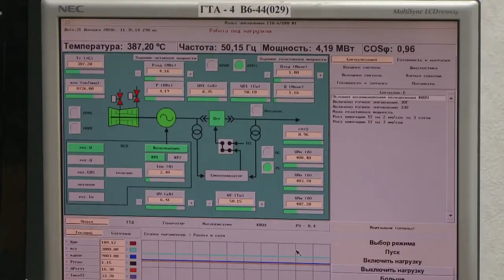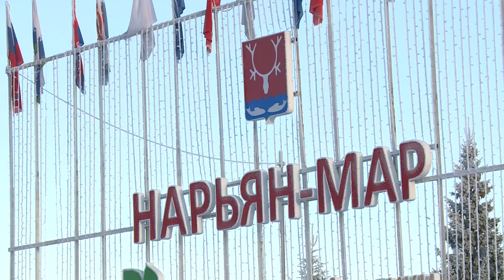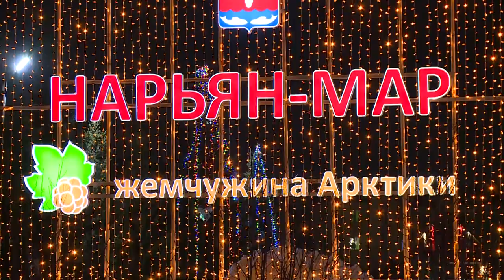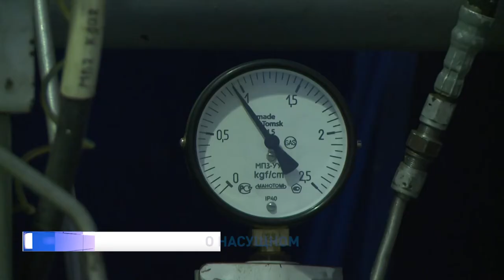Законодатели от 02.12.2021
Депутат государственной думы от Ненецкого округа Сергей Коткин прибыл в регион в рамках очередной региональной недели. Он провел пресс-конференцию, в ходе которой ответил на вопросы журналистов.

Парламентарии продолжают заслушивать заместителей губернатора по направлениям их деятельности. Так окружные депутаты встретились с руководителем Аппарата Администрации НАО Андреем Блощинским.

В региональном парламенте обсудили итоги работы летних площадок и трудоустройство молодых людей. Информация по этим вопросам рассмотрена на заседании комиссии по вопросам образования, культуры и спорта.

Государственные унитарные предприятия округа представили депутатам свои проекты стратегий развития. Реализация программ рассчитана на 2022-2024 годы.